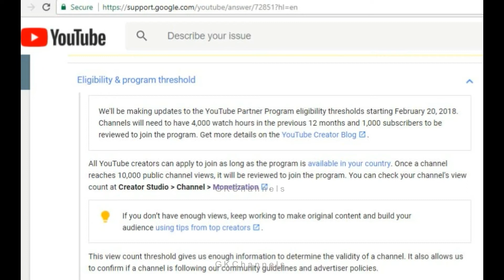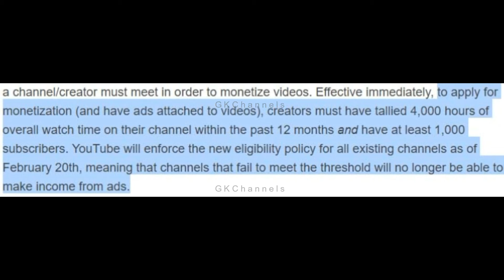Youtube Channel Monetization New Rules 20 Feb 2018 4000 watch hours 1000 subscribers needed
Youtube Channel Monetization New Rules 20 Feb 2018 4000 watch hours 1000 subscribers needed After 10000 views not monetized